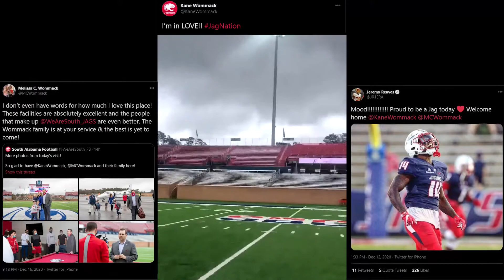South Alabama Football Hires Head Coach Kane Wommack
For more information about South Alabama Athletics, check back and follow the Jaguars on Social Media @WEARESOUTH_JAGS